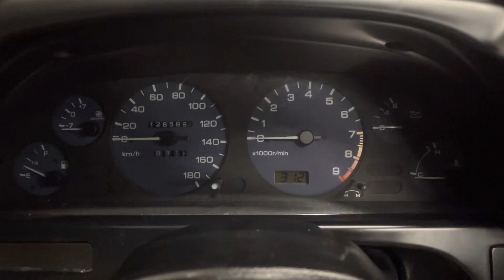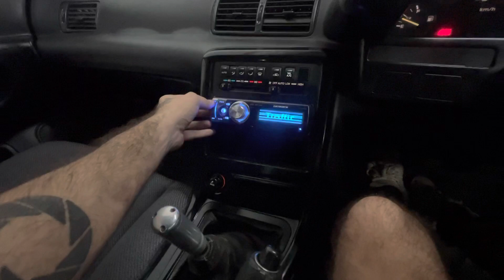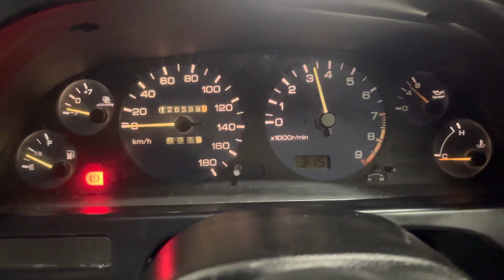1990 Nissan Skyline GTST Type M R32 4Door Pearl